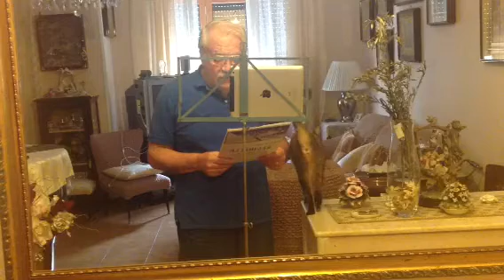REGINELLA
Libero Bovio  !!! Victorstar & MINNIE !!!